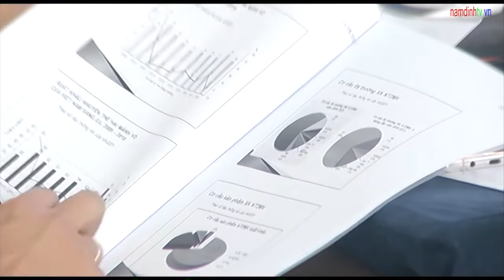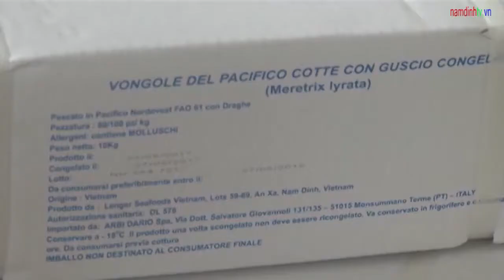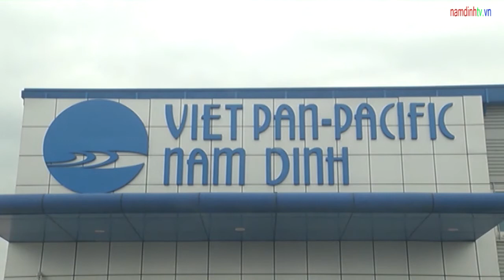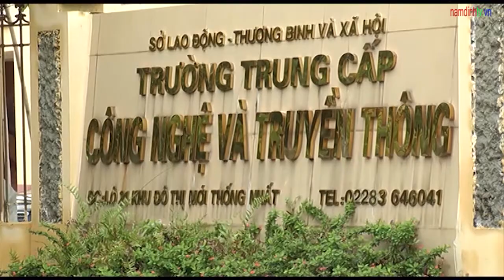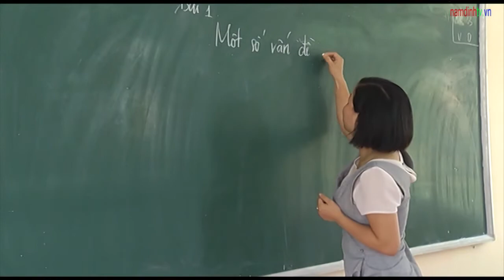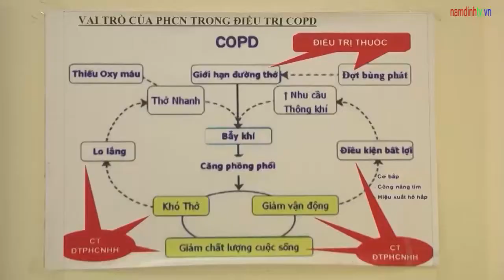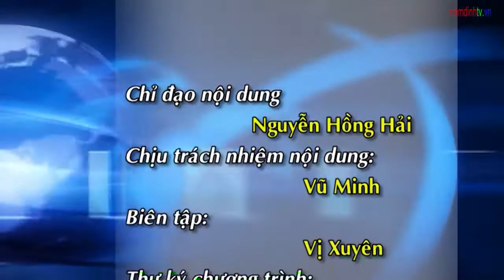📺 Thời sự Nam Định tối ngày 24/8/2019 | Truyền hình Nam Định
Kính mời quý khán giả theo dõi chương trình Thời sự Nam Định tối ngày 24/8/2019. Nội dung chính: